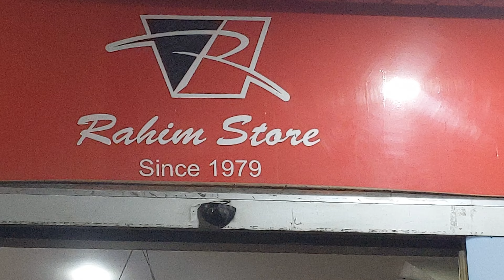welcome to Rahim store wapda town